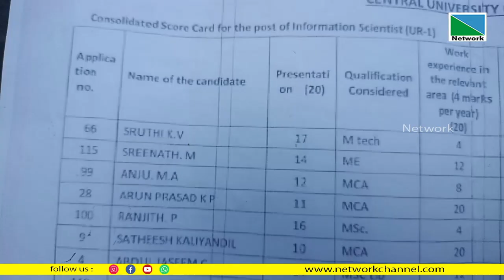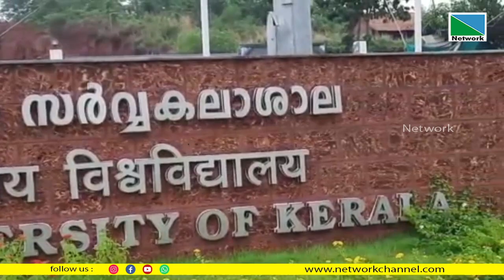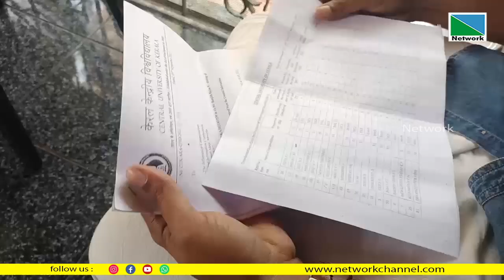കാസര്‍കോട്ടെ കേന്ദ്രസര്‍വകലാശാലയിലെ നിയമനങ്ങളില്‍ അടിമുടി ദുരൂഹതയെന്ന് ആക്ഷേപം.